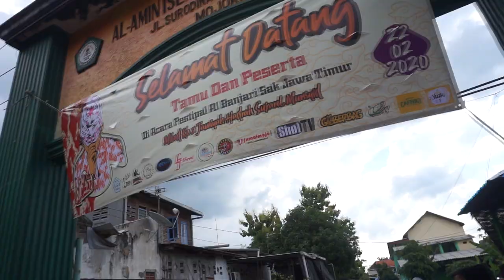At Taufiq - Fesban Milad 2 Sukarol Munsyid 2020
Selamat Datang Di Channel Youtube "SHOLTV (TV Sholawat Selalu Di Hati)"
Untuk Lebih Lengkap Silahkan Kunjungi

Dilarang keras untuk re-upload, menggunakan video dan audio baik secara penuh atau parsial, menggandakan, dan mengkomersilkan video Shol TV tanpa seizin Shol TV Management

Selamat kepada para pemenang :
Terbaik 1 : UNSUL LAYALI (Pasuruan)
Terbaik 2 : AR RIYASH (Probolinggo)
Terbaik 3 : NABROTUZZAIN (Surabaya)
Terbaik 4 : IVO YASMIN (Tulungagung)
Terbaik 5 : TABASSAM (Gresik)
Terbaik 6 : AL AHBAB (Pasuruan)
Terbaik 7 : SNZ 27 DERAJAT (Sidoarjo)
Terbaik 8 : AL MUSTAFIDA (Pasuruan)
Juara Favorit : AS SYARI'AH (Mojokerto)
Best Jingle : MUHIBBUS SHOLAWAT (NJ Paiton)

Didukung Oleh :
- PP. AL FALAH Surodinawan
- Doshol Audio Professional Sound System
- Shol TV Videograph Management
- LATANZA
- MOSLEM Production
- Komunitas Sholawat Al Banjari
- Konveksi SEMUT GENI
- JURNAL MOJO
- LJ Food
- GOBERBAG